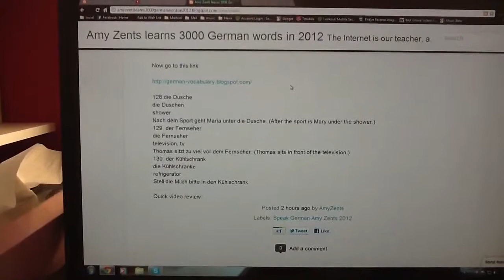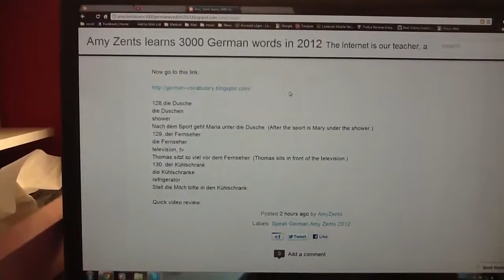Amy Zents Learns 3000 German words in 2012 - 13